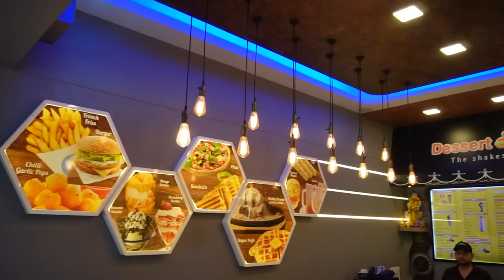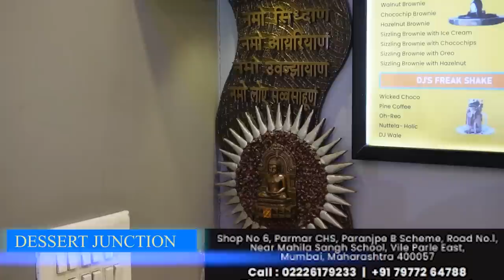मुंबई 25+ Chocolate Shakes & Icecream at Mumbai dessertjunction जेठालाल की पसंद ड्रायफ्रूट ठंडाई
Relish the ultimate sinful chocolatey indulgence at Dessert Junction.
Must Try: Assorted Samosa, Paneer Tikka Sandwich, Mango Sundae, Fries and Oreo Milk shake.

Also find their branches at Borivali West, Dombivli and soon opening their outlet at Ahmedabad
Head over here with your buddies for a good time and a quality feast!

Address -
Dessert Junction (Call - 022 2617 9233/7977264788)
Parmar CHS, Paranjpe B Scheme, Road No.1, Near Mahila Sangh School, Vile Parle East, Mumbai
Timings - 11am to 12 midnight
Available on Swiggy and Zomato

Rates -

1. Peri Peri Fries

2. Banana Fries

3. Assorted Samosa

4. Cheese Chilly Toast

5. Chocolate Mountain

6. Mango Sundae (Seasonal)

7. Dry Fruit Thandai

8. Choco B

9. Oreo Milk Shake

1.Cafe model
Investment-20 lakhs
Area required-300 sq ft

2. Dessert Model
Investment-12 lakhs
Area required-200 sq ft

3. Cloud kitchen
 Investment-3.5 lakhs
Area required-100 sq ft.